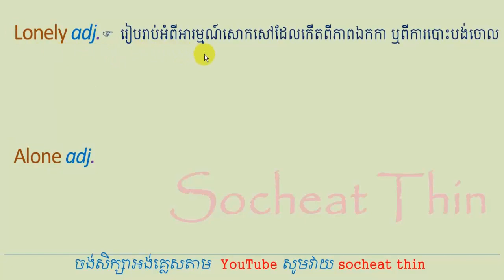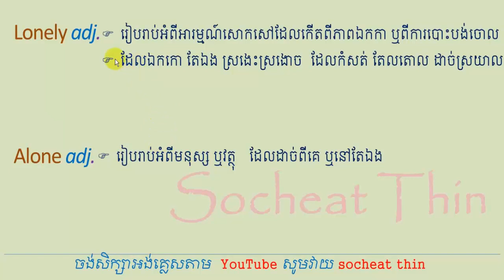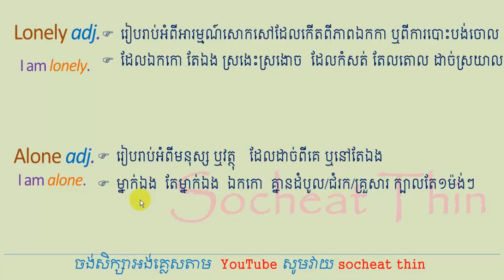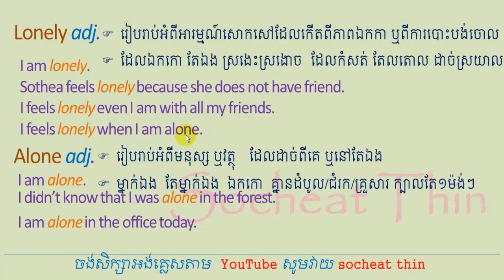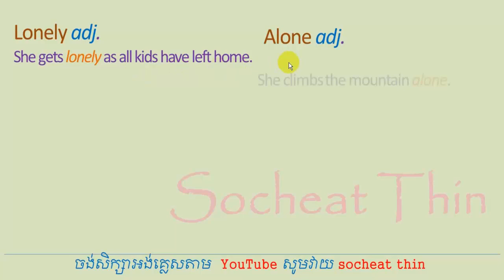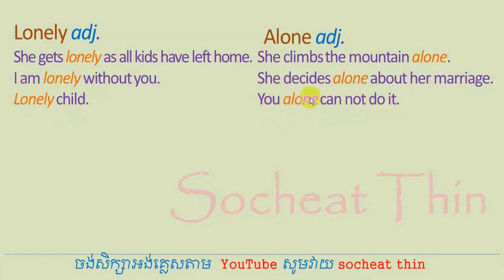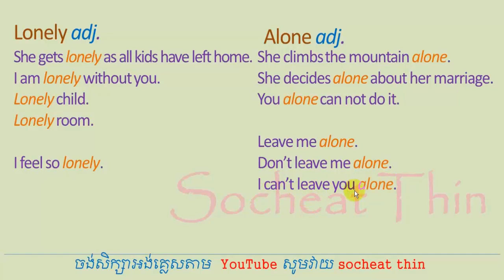Lesson 543 - How to use ALONE vs LONELY by Socheat Thin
Lesson 543 - ALONE and LONELY are both adjectives, they both have different meanings. But they are similar enough to confuse English users and writers.
What does LONELY mean?
LONELY is an adjective, it describes a feeling of sadness stemming from isolation or abandonment.
Here are some examples:
I am lonely.
Sothea feels lonely because she does not have friend.
I feels lonely even I am with all my friends.
I feels lonely when I am alone.

What does ALONE mean?
 ALONE is also an ajective, it describes a single person or object, separate from others.
I didn’t know that I was alone in the forest.
I am alone in the office today.
I feel happy when I am alone.

Enjoy your lesson!